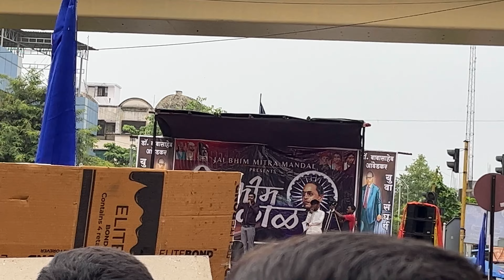भीम सकाड🤩 || Every Sunday In Nagpur Fun and masti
Credit :

Song : Báck Again

Chânnel : Thomas Gresen